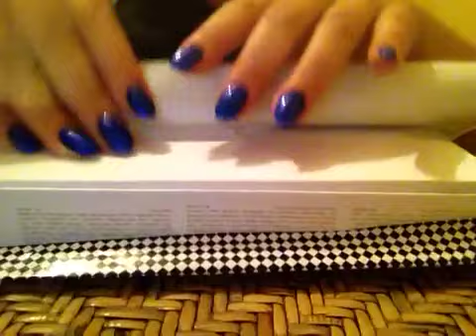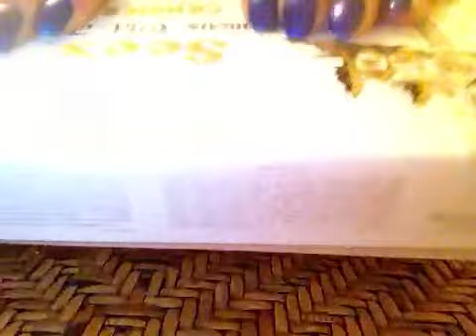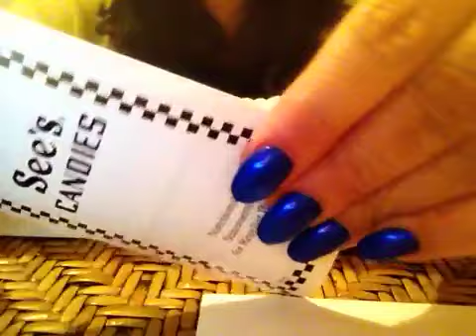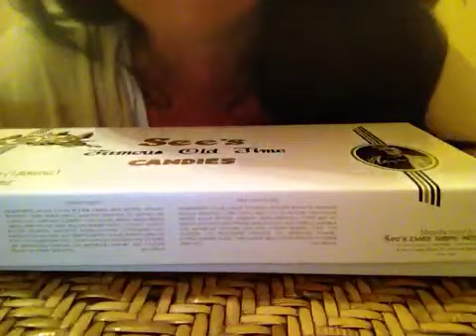ASMR Nails Tapping Scratching Eating a Little Candy...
This promises to relax you. Conscious hand movements, rubbing & tapping wicker, candy box, tingley sounds of wrappers...Zzzzzzzzz